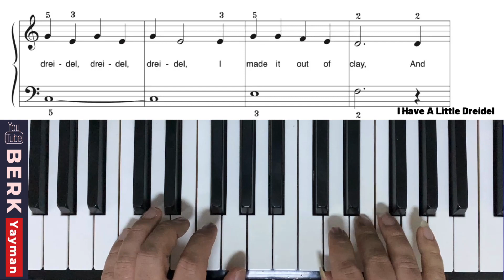Piyano Dersi I Have Little Driedel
Çift El Piyano Çalışmaları için takipte kalın.